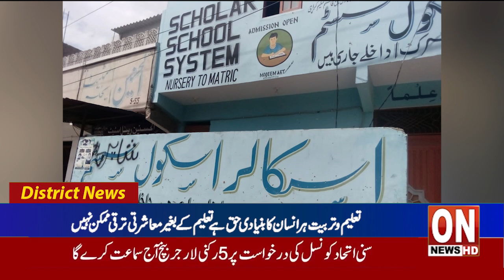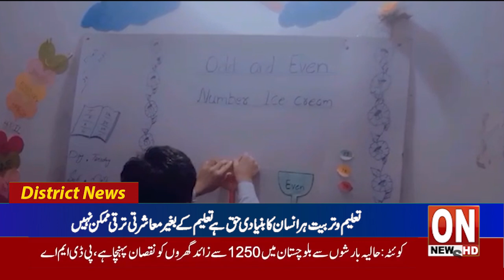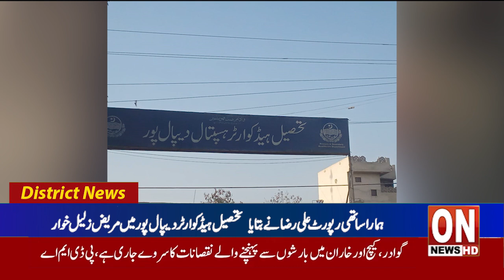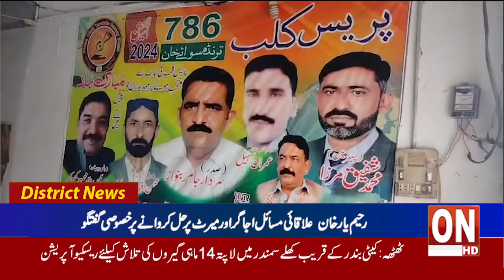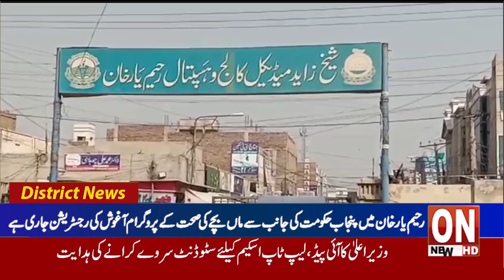3rd News bulletin Latest District News Update07 03 2024